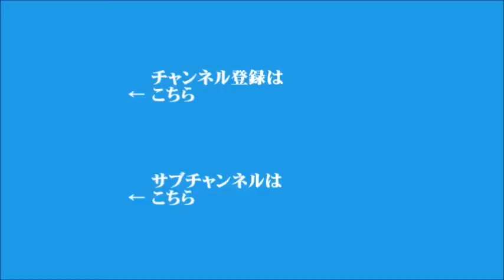【末延吉正】2020年9月18日 飯田浩司のOK! Cozy up! 今朝のニュース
▼デジタル庁、2022年4月までに創設する方針
▼菅内閣が本格始動
▼米大統領選の世論調査、バイデン氏がリード
▼衆議院解散
▼米中の2国間投資、上期は9年ぶりに低い水準